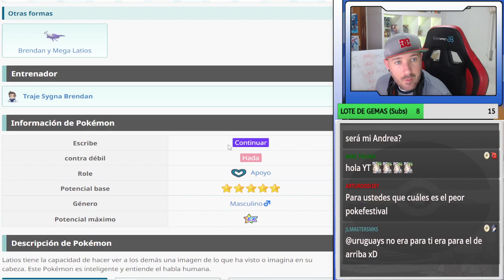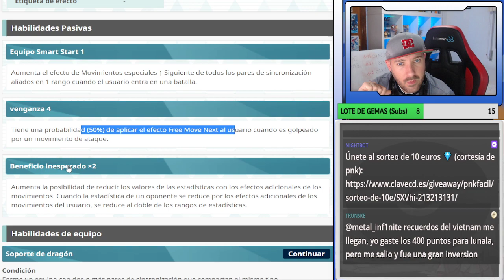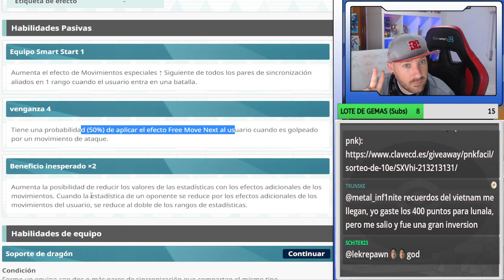TABLERO LATIOS & BRUNO - Sync Grid - Pokemon Masters Ex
00:00 ANALISIS
04:55 NIVEL 1 Y 2
05:57 POCION
07:54 TANQUE
09:30 CAMPO PSIQUICO
10:50 SABOTAJE